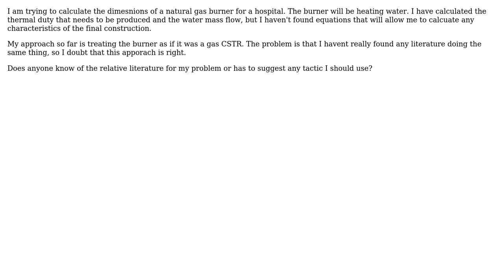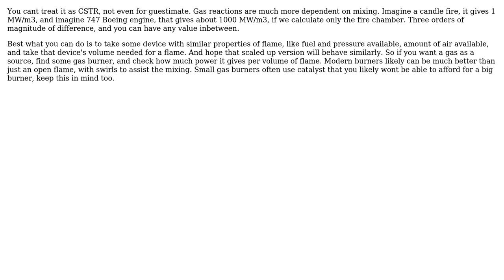Engineering: How to calculate a gas burner dimensions?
With thanks & praise to God, and with thanks to the many people who have made this project possible! | Content (except music & images) licensed under CC BY-SA | Music | Images & others | With thanks to user Surprised Seagull user Charalamm and the Stack Exchange Network Trademarks are property of their respective owners. You are responsible for your own actions.